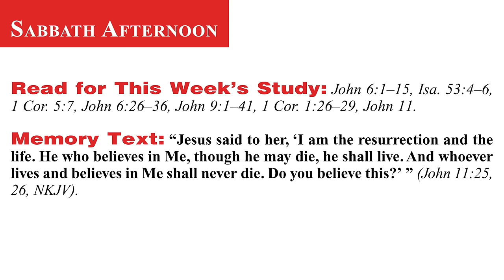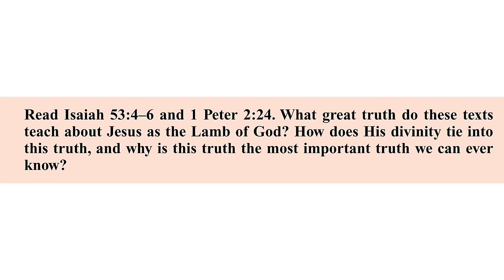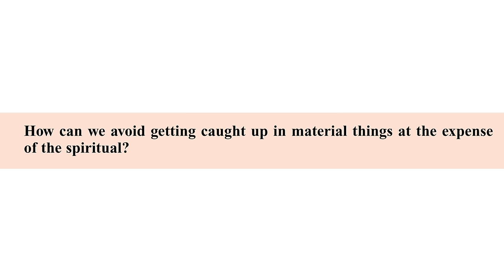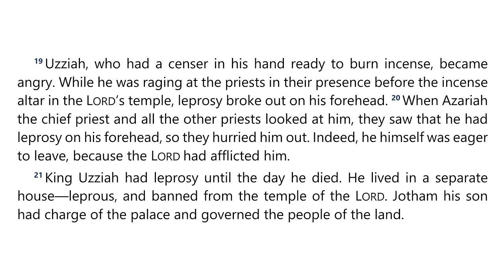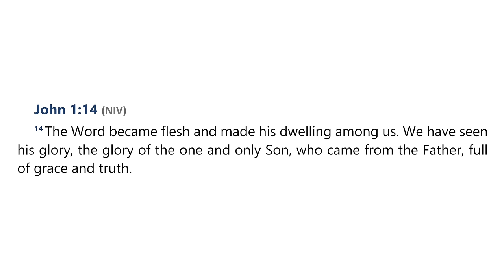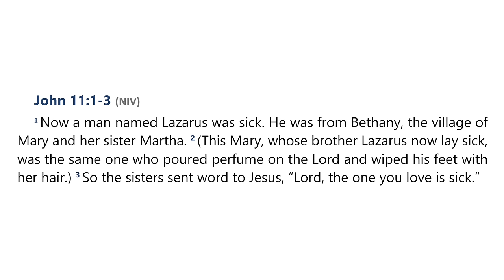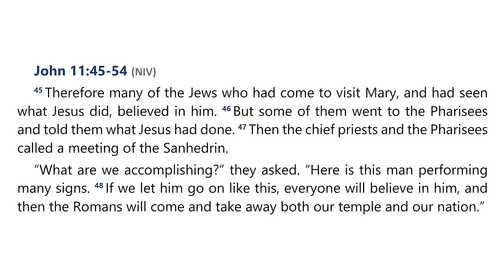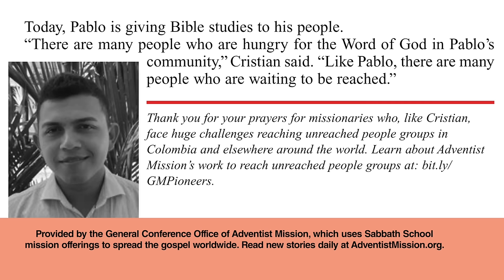2024 Q4 Lesson 02 – Signs of Divinity – Audio by Percy Harrold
00:00 | Opening Prayer
02:08 | Sabbath Afternoon, October 5
04:50 | Sunday, October 6
11:30 | Monday, October 7
18:39 | Tuesday, October 8
29:33 | Wednesday, October 9
42:02 | Thursday, October 10
51:13 | Friday, October 11
54:41 | Inside Story

📖  Read for This Week’s Study:
John 6.1–15, Isaiah 53.4–6, 1 Corinthians 5.7, John 6.26–36, John 9.1–41, 1 Corinthians 1.26–29, John 11